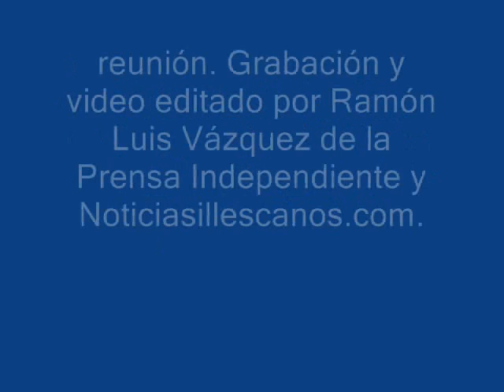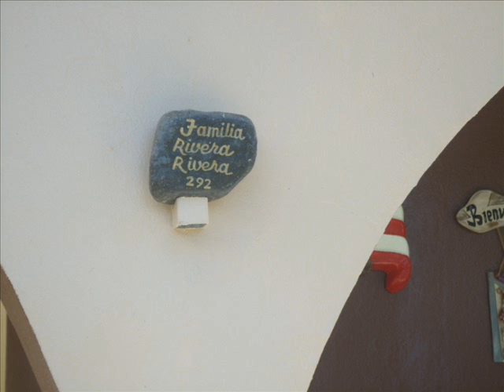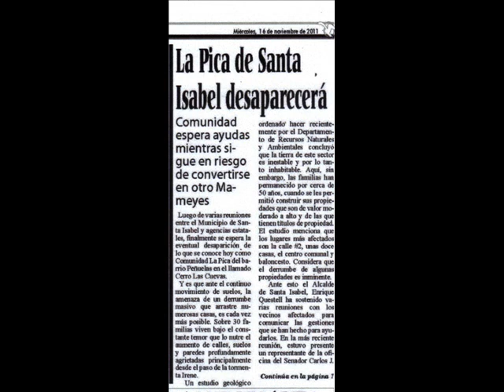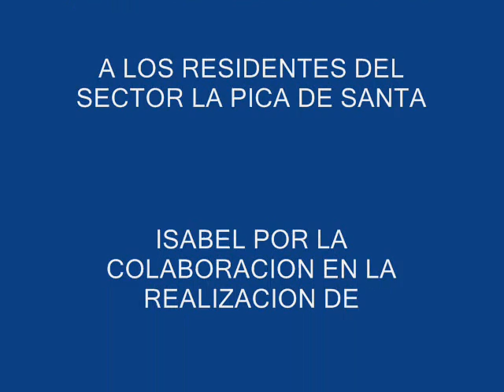Alcalde de Coamo y la Pica Santa Isabel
ALCALDE DE COAMO SE REÚNE DE EMERGENCIA CON  LOS RESIDENTES DE LA PICA DE SANTA ISABEL

Coamo, 21 de diciembre de 2011. El miércoles 20 de diciembre de 2011 se realizo una reunión de los residentes afectados por la situación  de  emergencia del Sector la Pica de Santa Isabel con el  Alcalde de Coamo  a solicitud de los residentes de dicha Comunidad. El sitio fue la Casa Alcaldía del Municipio de Coamo a las 10:00 AM. A continuación parte de la grabación de dicha reunión.